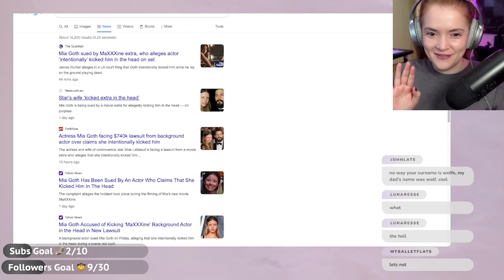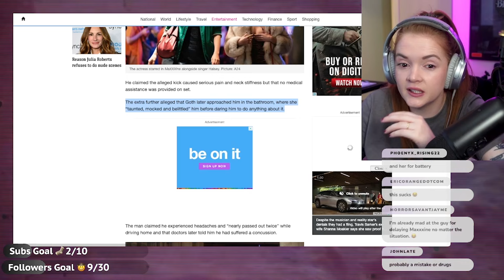Mia Goth Scandal Could Cancel MaXXXine? | Stream Highlight